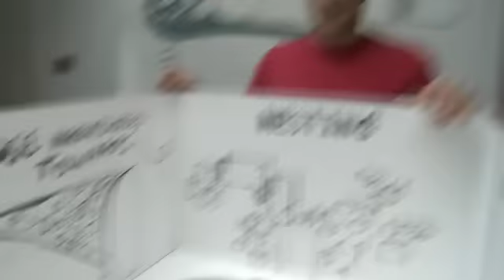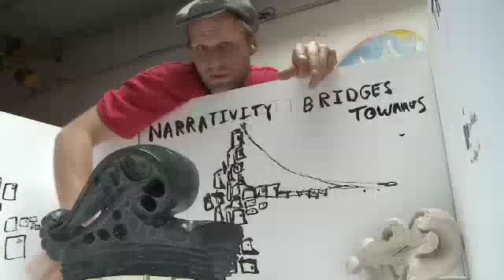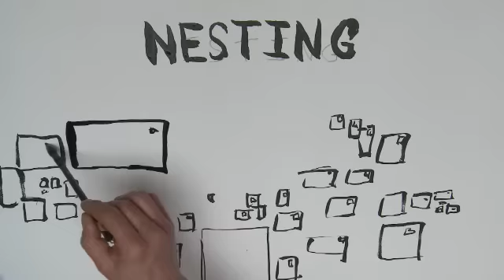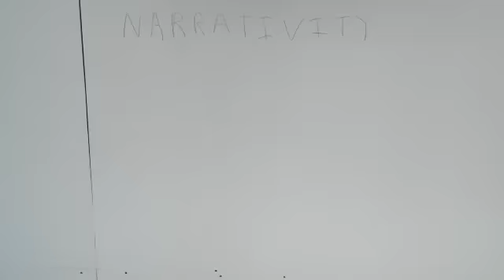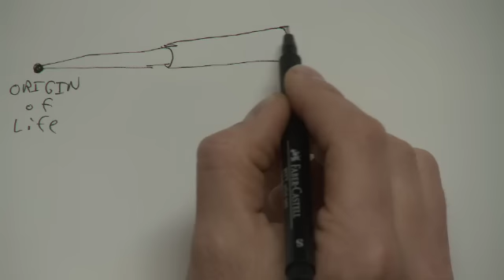Hilary Koob-Sassen on behalf of The Errorists: »Ontological NarratIVITY« (2009) (part 1)